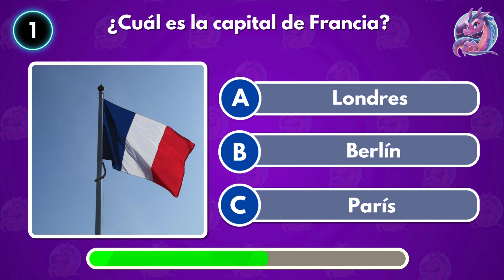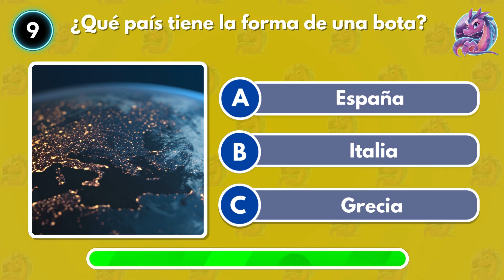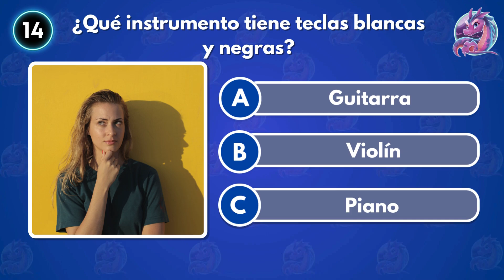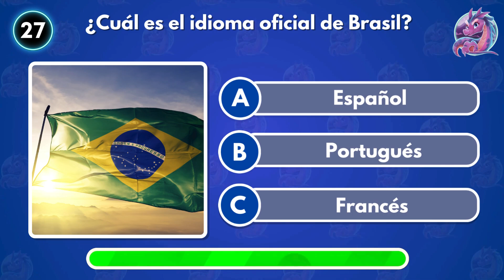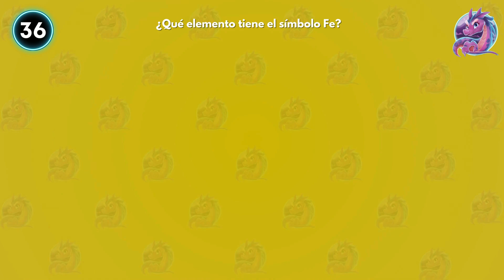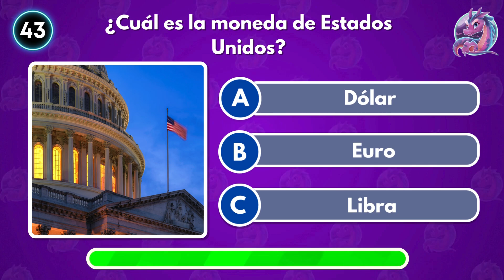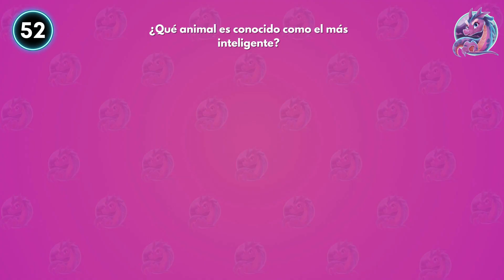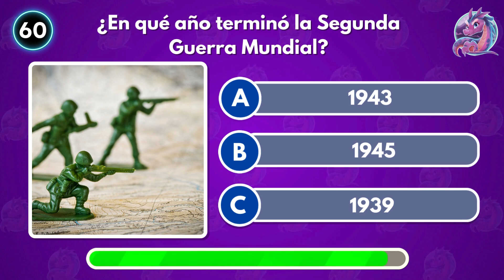🧠 ¿CUÁNTO SABES REALMENTE? 😨 ¡DESCUBRELO EN ESTE QUIZ DE CULTURA GENERAL!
¿Crees que tienes todo el conocimiento para superar este desafío de CULTURA GENERAL? 🧠 En este quiz, pondremos a prueba lo que realmente sabes sobre el mundo que te rodea. Desde preguntas fáciles hasta algunas que te harán dudar de tus propios conocimientos, ¡este test no es para los débiles! 😨 ¿Te atreves a descubrir si puedes llegar al final sin equivocarte? ¡Comparte tus resultados en los comentarios y reta a tus amigos para ver quién es el verdadero genio! 🎓

Etiquetas recomendadas